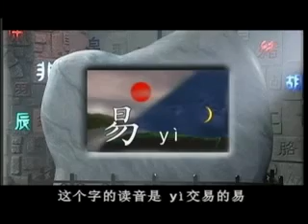【汉字宫】 日月交替 易 蜴 踢 惕 剔 赐 锡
Learn Chinese characters hanzi gong pictogram palace